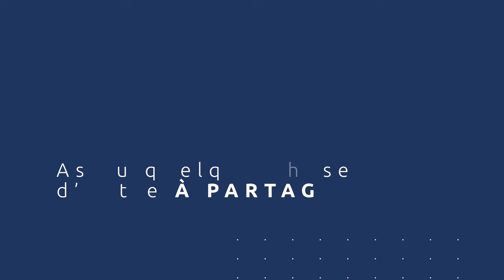"La dépolarisation c'est le déclic qui permet de passer le cap" Témoignage de Carine, énergéticienne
Découvre le témoignage de Carine, énergeticienne, après la formation Technicien Dépolarisation !

Tu souhaites toi aussi passer un cap dans ta vie personnelle et/ou professionnelle ?

 Si tu as apprécié notre vidéo, partage-la à une personne qui a besoin d’entendre cela et clique sur 🔔  pour ne pas manquer nos prochaines vidéos !

📍NOUS SUIVRE

On te dit à très vite !